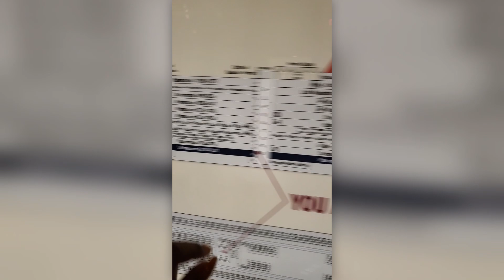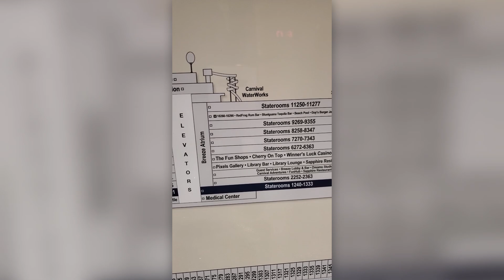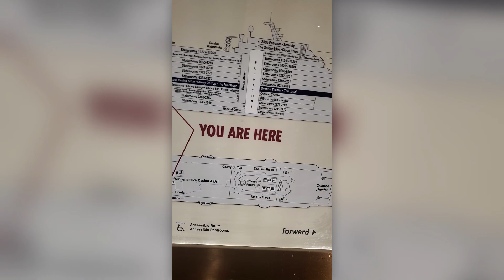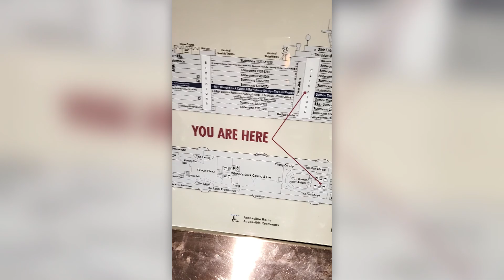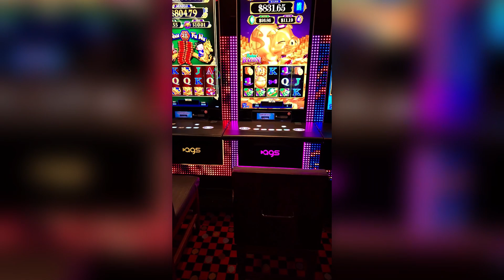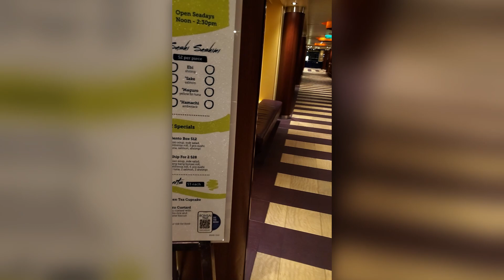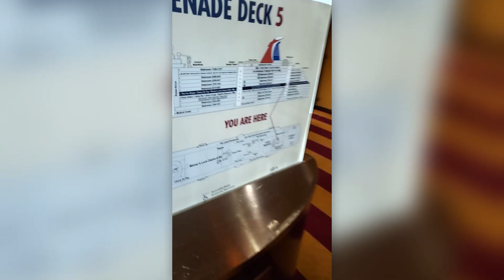Come Tour the Carnival Breeze W/ Us l The Happy Hendersons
Hey peeps! So we went on our very first cruise and the ship was huge! If you plan on going a cruise soon then please Join us as we tour the Carnival Breeze!

Want To Bless or Sow A Seed